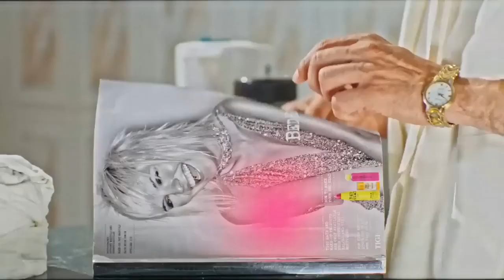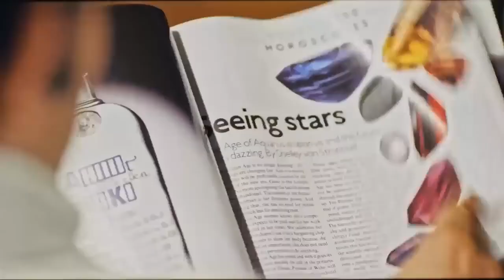احدثك من الساحل الشمالي الافغاني هتموت ضحك مع احمد حلمي وهو عامل قائد تنظيم ف جعلتني مجرما😂